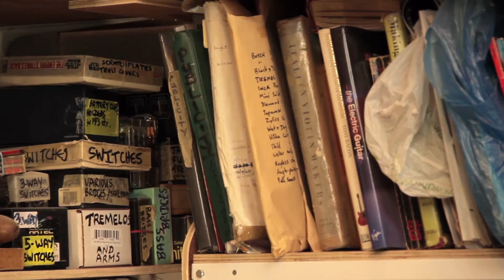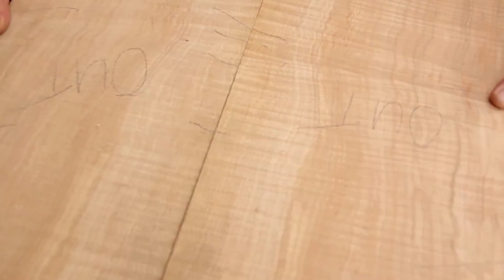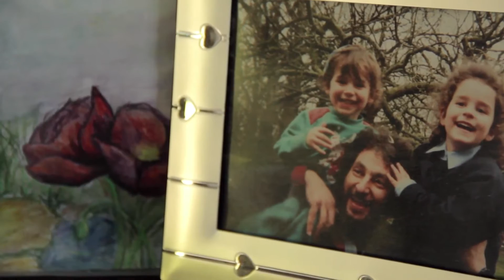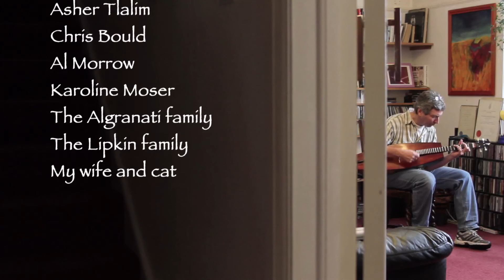Wooden Butterflies (Documentary, 29 min)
Behind a small fruit garden in North London, two men handcraft guitars. Haim and David are luthiers, fashioning organic stringed instruments from recycled wood.
Tracing the birth of one dulcimer, Wooden Butterflies reveals a journey of metamorphosis: the translation of memory into music. Histories unravel as the body of the instrument takes shape from an 18th Century piano and a discarded painting of South Africa. Rather than going to waste, these tales are recycled and raveled anew with the life stories of Haim and David. Wooden Butterflies explores the ontology of music, contemplating not only its physical forms but also the emotions and experiences which create its possibility.